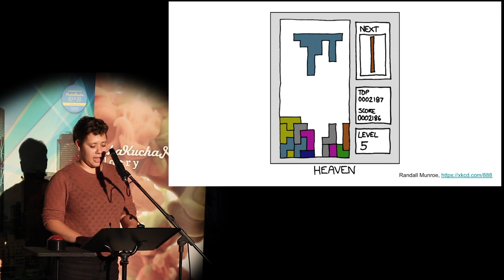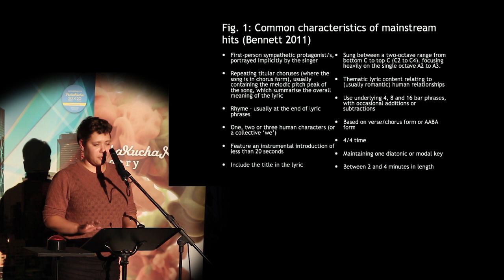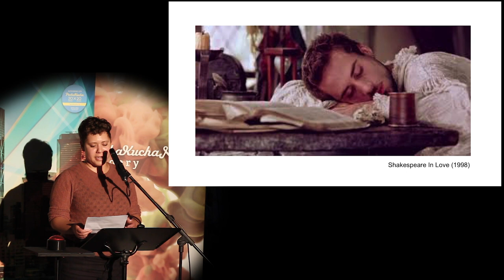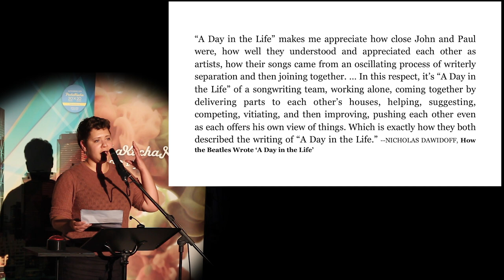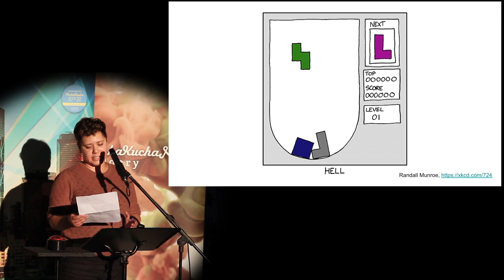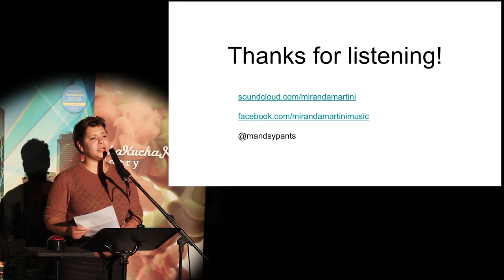Miranda Martini (She/Her) - PechaKucha Calgary #38: CRAFT at Tool Shed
Miranda Martini is a musician and writer based here in Calgary. In her spare time, she is the Music Lead for Calgary Queer Church and makes music with Blend, a women’s singing ensemble.